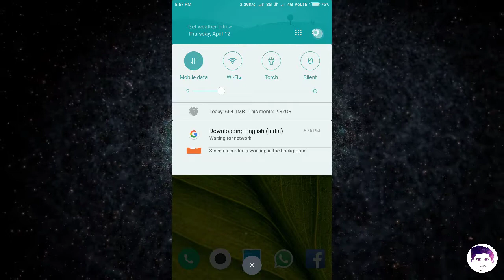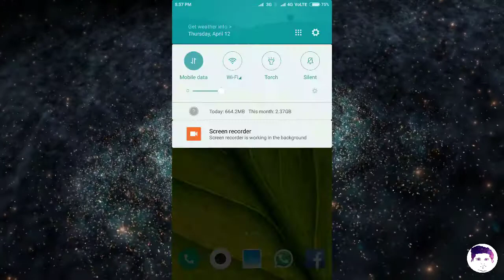Fix Downloading English (india) waiting for wifi